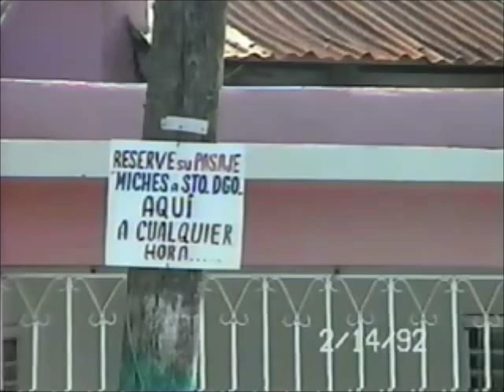MICHES 1992 PARQUE , CARNAVAL , Y MAS